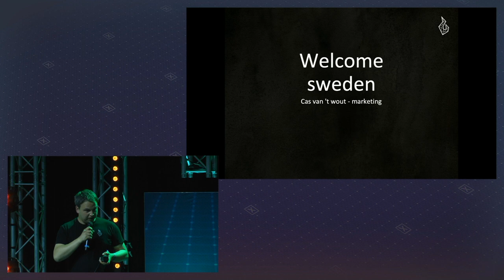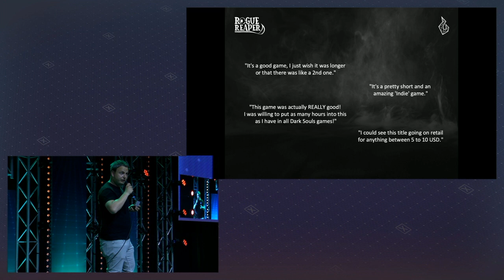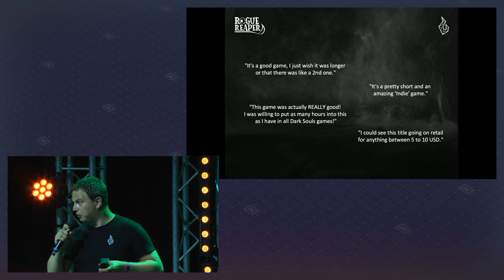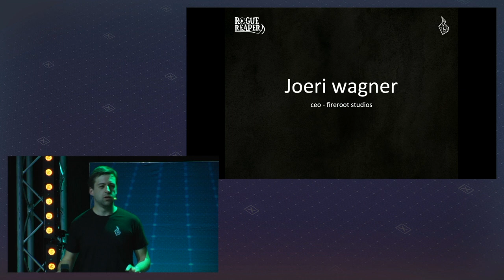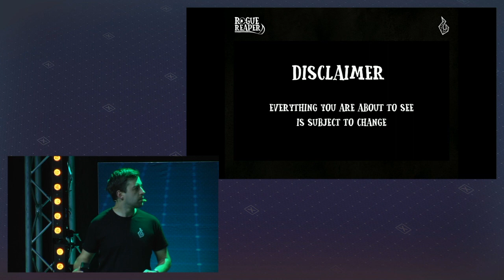Fireroot Studios Future Plans | Dreamhack 2019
We have announced our future plans for Fireroot Studios during our Show and Tell at Dreamhack 2019!

Rogue Reaper is an action-adventure game from Fireroot Studios, taking place at the end of the Dark Ages during the rise of the plague. Trying to relieve her father from his work of managing the massive influx of souls, the daughter of the grim reaper sets out on an adventure to find and destroy the cause of the plague.

Get the latest news here!